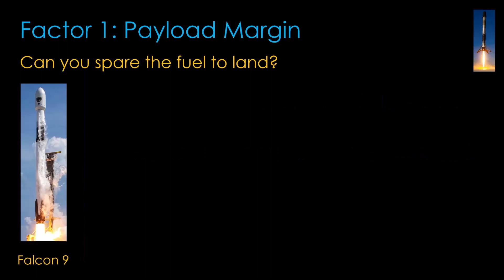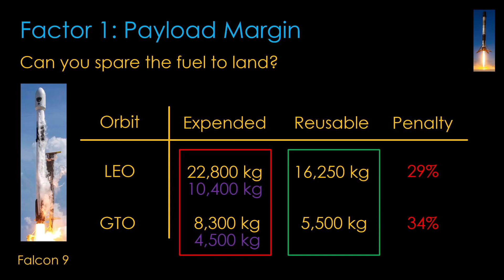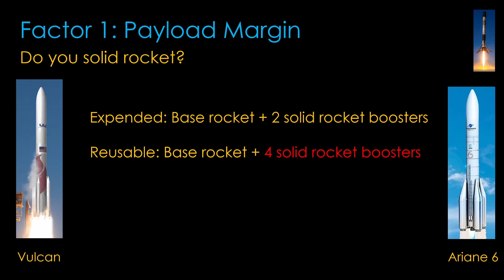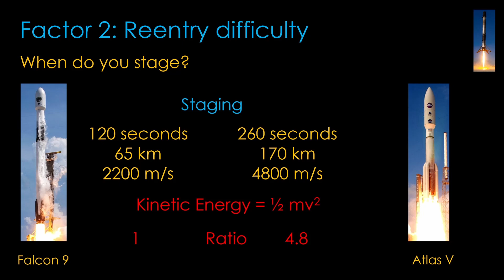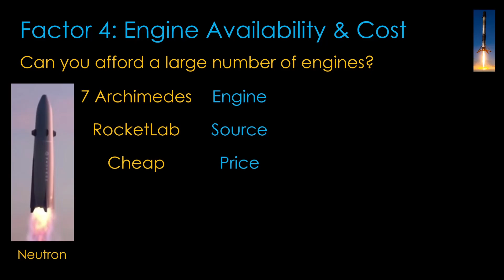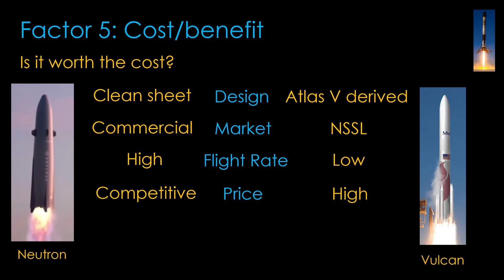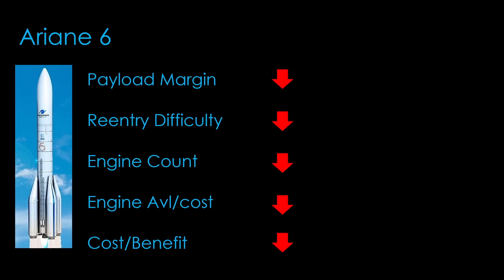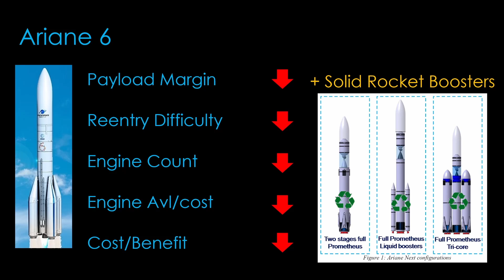Propulsive Landing - What does it take?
A short look into the rocket design required to land propulsively like Falcon 9.

@Eric_Gunnerson on Twitter
Triabolical_ on Reddit